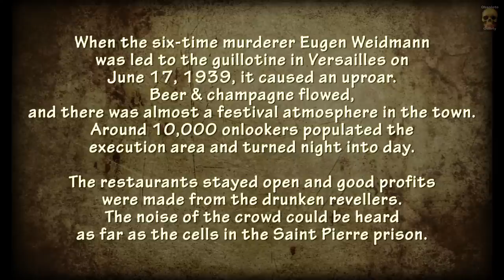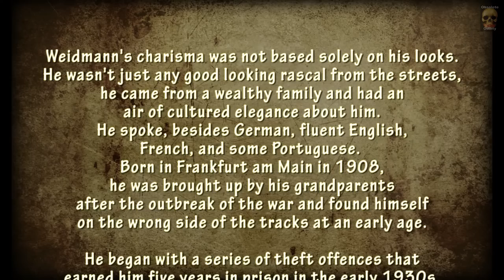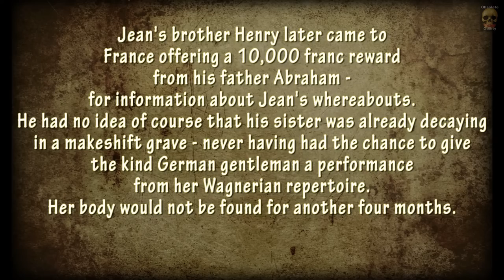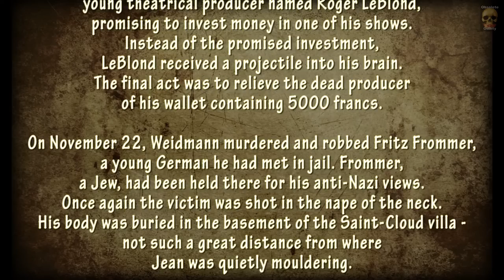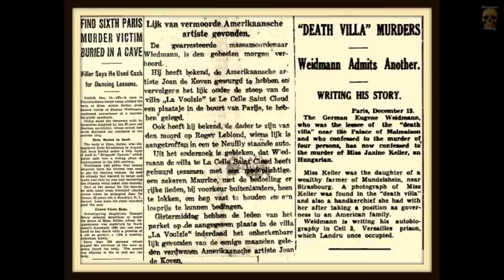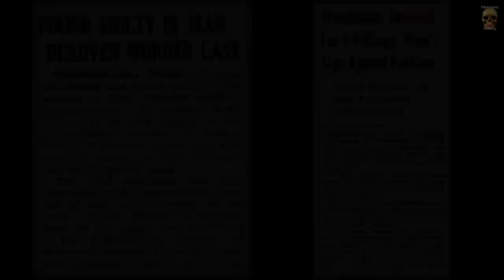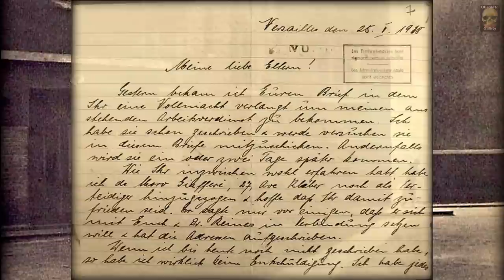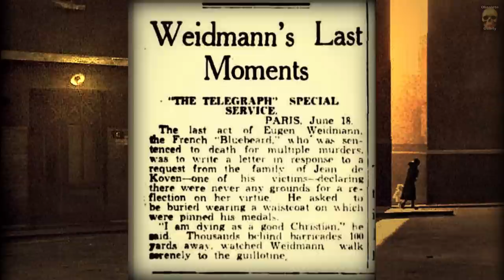The Ladies Love a Handsome Killer - Eugen Weidmann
WARNING: This episode has disturbing scenes of real life execution and simulated execution scenes, plus factual images of murder victims.

In the years following the Great War there were many opportunities for industrious souls,
but mostly people wanted to enjoy life and party for awhile after so much destruction and death.
Americans were travelling to Europe, particularly Paris to enjoy the delights that the “City of Light" offered.
German born Eugen had filmstar good looks, spoke several languages and was very charming. He was very keen to enjoy the trappings of success, and his parents thought he would go far, the question was just how far?

For the dashing Herr Weidmann the post war party years meant there was money to be made, and although he came from a well-to-do family and the future seemed very bright for him, Eugen wanted wealth without working.
So how could he enjoy the luxuries that the well to do people had? Well the answer was quite simple….If they had what he wanted, he would simply take it….and their life along with it.